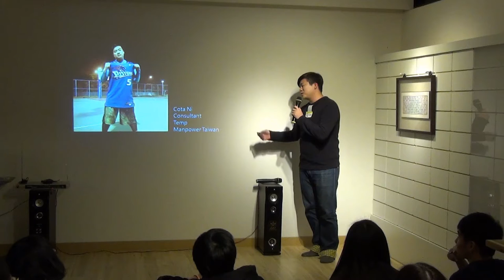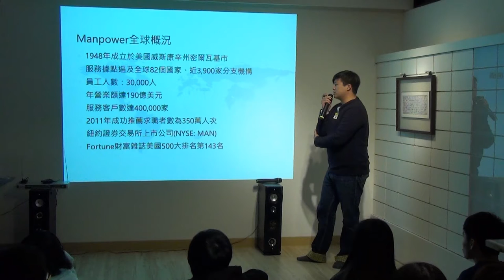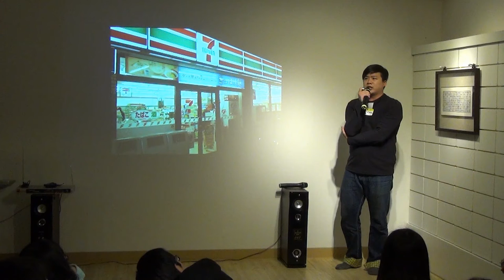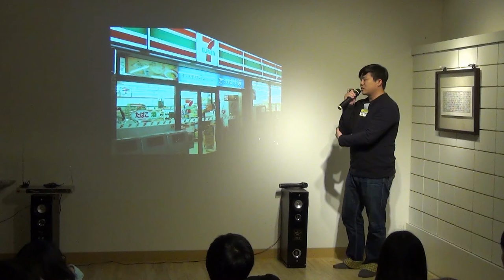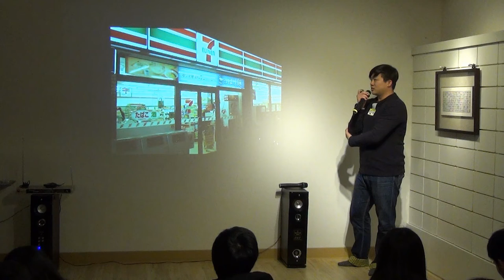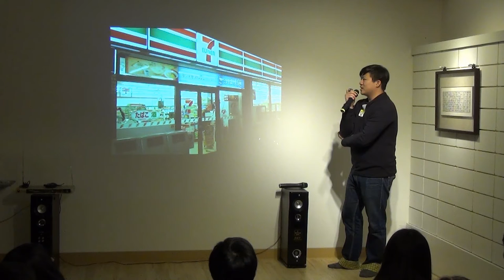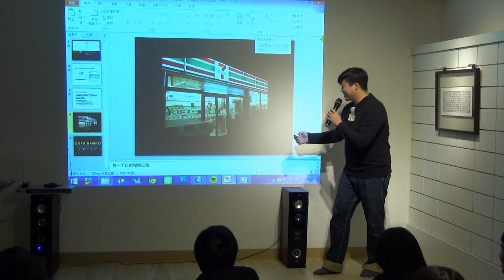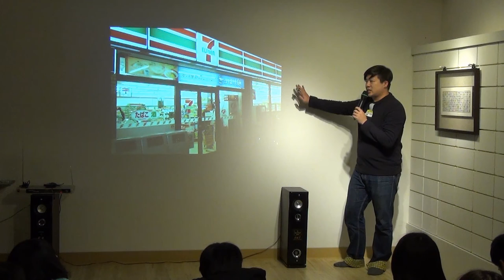創人物Vol 10 - 倪浩然 - Manpower Taiwan 擔任 Consultant